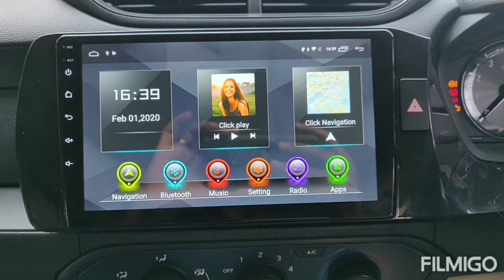Android System available all cars Coimbatore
All-Type CAR  Audio  and VideoSystem  mrp LESS  25%
Speaker. Amplifier, subwoofer,
MRP LESS 35%
Remote Lock, GPS ,Horn,led,HID, FOG LAMBS,
MRP LESS 20%
SUN FILM, SEAT COVER, MATE,
AIR FRESHENER, MRP LESS=10%

Other products  8%

Other  Car Accessories Products...

Sound Work Car accessories
150,Tank road
Sivananda colony
Coimbatore-641012

All type of Car accessories Wholesale and Retail available here

Number plates also Available like Punching plate,Laser plate and Gel plates

Interior cleaning and Exterior Polishing also available

01.Seat Cover
02.Full Mat
03.Sun control Film
04.Cut Mat
05.Interior LED Light
06.Number Plate
07.Bumper guard
08.Extra Horn
09.Head lamp Conversion
10.Viper Blade
11.Perfumes
12.Door Visor
13.Mobile charger
14.Reverse Sensor
15.Reverse Camera monitor
16.Spoiler
17.Body Cover
18.Micro Fiber Cloth
19.Fog Lamp
20.Audio&Video System
21.Power Window
22.Center Lock
23.GPS
24.Amp and Woofer
25.Car interior cleaning and Exterior Polish
26.Steering Cover
27.Car Care Products
28.Arm Rest
29.Chrome
30.Reverse Horn
31.Front and Back Bumper
32.Luggage Carrier etc..,

Please
Share this information with your friends